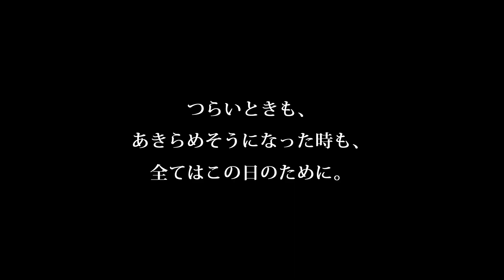「鹿児島黒牛」和牛日本一に輝く！（60秒Ver）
令和4年10月6日から10日にかけて，全国の和牛王座を決定する「第12回全国和牛能力共進会」が鹿児島県で開催され，本県は，全9部門のうち，6部門で1位（農林水産大臣賞）となり，また，内閣総理大臣賞を受賞する等，「和牛日本一」の栄冠に輝きました。さらに，「肉牛の部」では，最優秀枝肉賞も受賞しました。
「チーム鹿児島」で，和牛日本一獲得に向けて一致団結した出品者・関係者の軌跡等を動画にし，和牛日本一を県内外へ広く周知します。